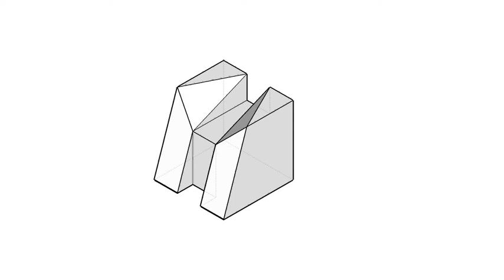全華圖學028頁第04題/單斜面上有線/第三角法-等角圖展示